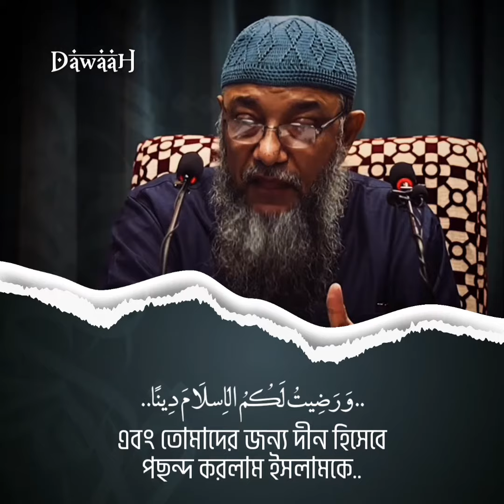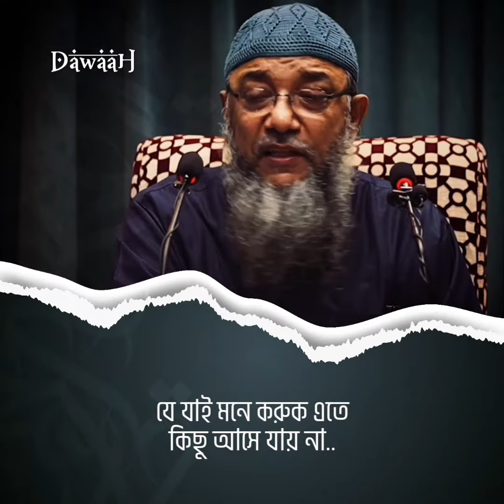শুধু মুসলমিরাই কি জান্নাতে যাবে? | ইঞ্জিনিয়ার এনামুল হক চৌধুরী | Enamul Haque Chy